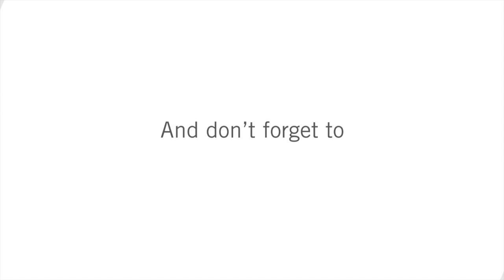Harvard Property- Property Management Denver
This is a beautiful home in a quiet leafy neighborhood. Detached 2 car garage, backyard with patio seating and gated access to common green space. Prepare to be impressed when you step inside; the main floor features an open plan layout with a cozy gas fireplace, breakfast area, bathroom, laundry room, and kitchen. The newly renovated kitchen has all stainless steel appliances and granite counter tops with a breakfast bar. Upstairs there are 3 bedrooms all with fresh paint and nice carpet. There is a stand-alone bathroom and one en suite bathroom for the master bedroom featuring a double vanity and sliding barn door. This property is in the Cherry Creek Schools district with easy access to the Highline trail, parks, and I25. Please call Top Properties to make this exceptional property your new home.
for more information on this property.

Top Properties is your partner in Denver Real Estate and Property Management.